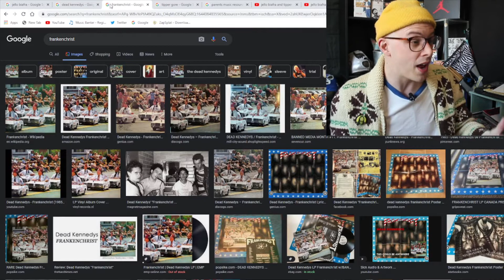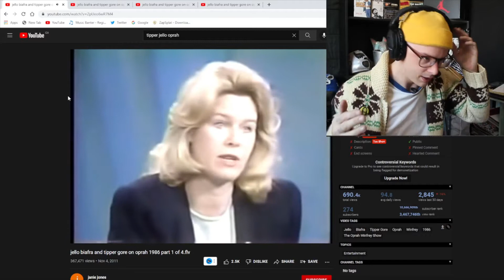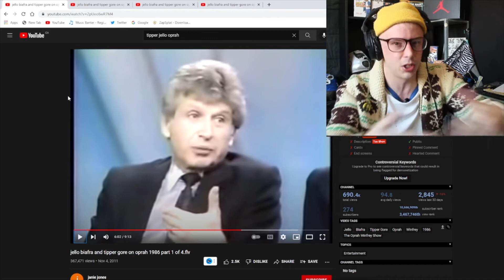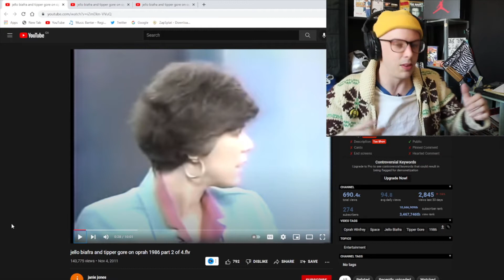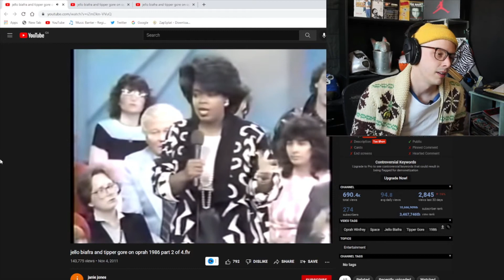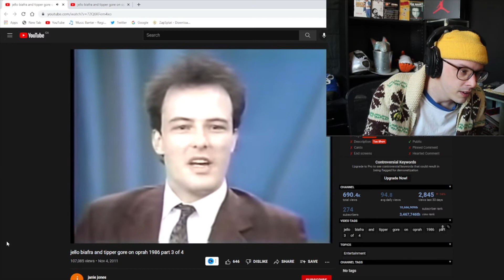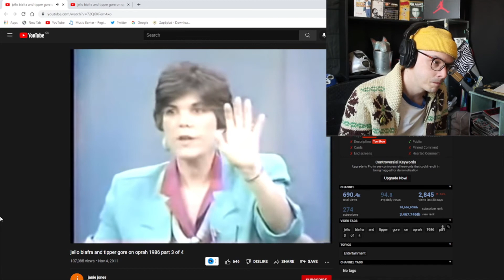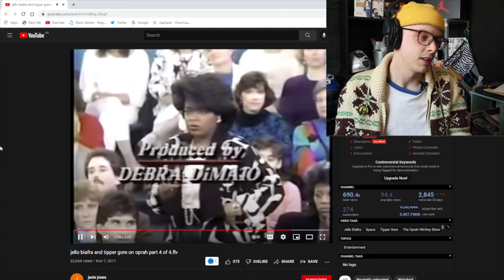Jello Biafra and Tipper Gore on Oprah (1986)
Parental Advisory : Real Dumb | Jello Biafra and Tipper Gore on Oprah (1986)